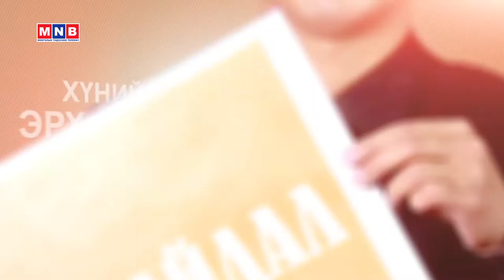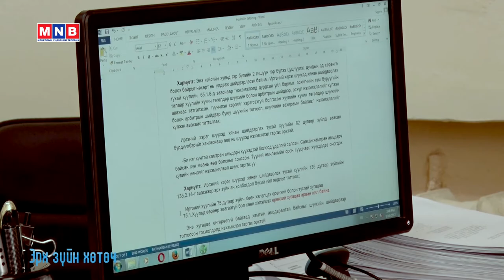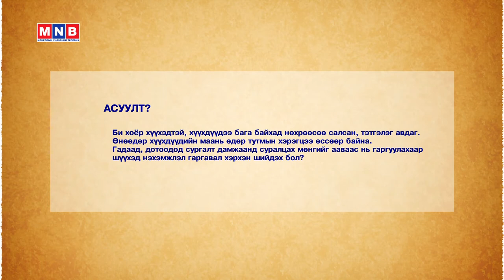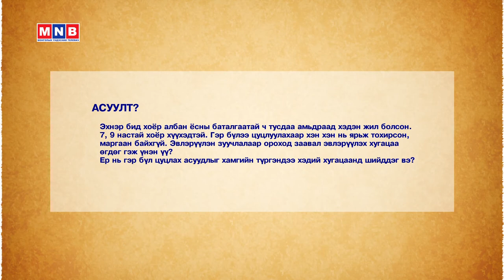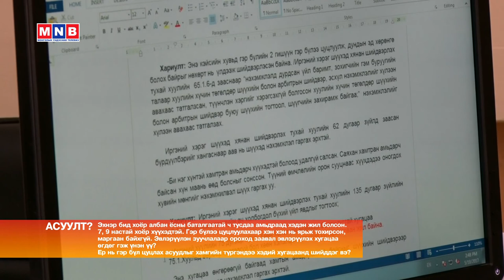EZH huuhdiin tetgeleg 20170522